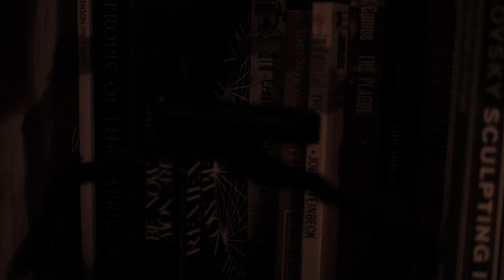DO SOUNDS (still) MAKE YOU CRY?